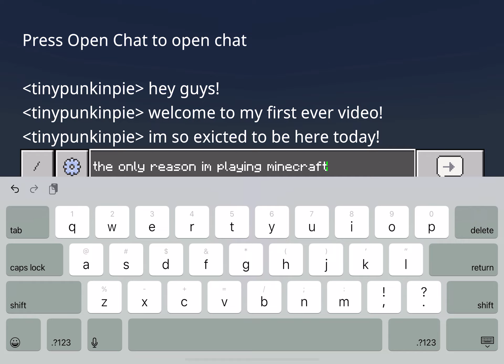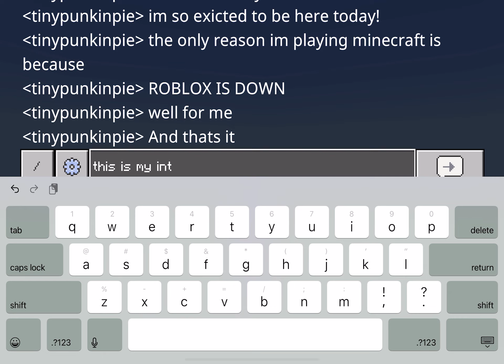My First ever video!!!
Today I made a channel and I’m so excited to be here today!

Plz don’t hate!